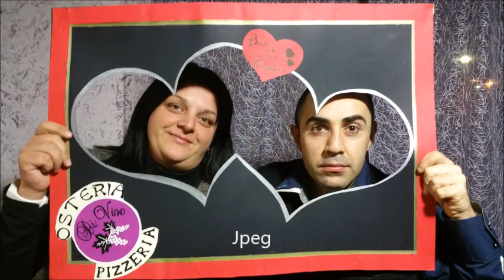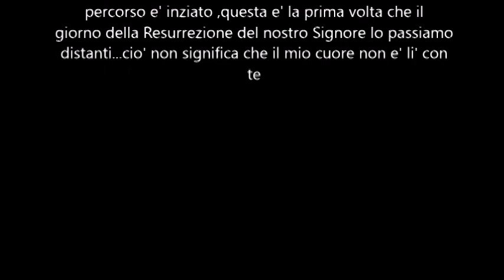Pasqua 2020 distanti ma uniti